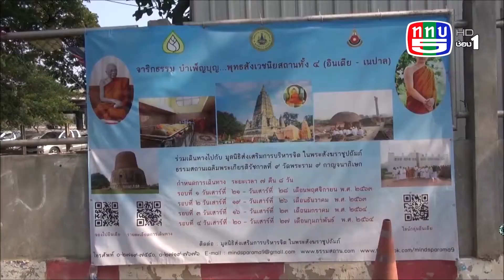วัดพระราม9กาญจนาภิเษก ,สู้โควิด19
(ข่าว2-จู่โจม วัดพระราม9กาญจนภิเษก)
 อีกปัญหาหนึ่ง ที่หลายวัดกำลังประสบปัญหา คือการอุปสมบท-บรรพชาสามเณร ภาคฤดูร้อน ครับ
 วัดพระราม 9 กาญจนาภิเษก เขตห้วยขวาง กรุงเทพมหานครเป็นอีกวัดที่มีการป้องกันเชื้อไวรัสโควิด-19อย่างแน่นหนาครับ ผู้ที่จะเดินทาง เข้า-ออก ภายในวัด จะต้องผ่านจุดคิดกรอง ตรวจวัดอุณหภูมิ ล้างมือด้วยเจลเอลกอฮอร์ ให้เรียบร้อยนะครับ
 โครงการบรรพชาสามเณรรากแก้ว ศาสนาทายาท ของวัดพระราม 9 กาญจนาภิเษก ภาคฤดูร้อน ช่วงเดือนมีนาคม-เดือนเมษายน  ได้มีการยกเลิกไปเป็นที่เรียบร้อยแล้วนะครับ
(ช่วงถามแรง ตอบแรง)
 ถาม-แล้วโครงการสนุกคิดส์ สนุกธรรม ที่เด็กชื่นชอบล่ะ จะยกเลิกหรือเปล่า-
“. สนุกคิดส์ สนุกธรรม สำหรับเยาวชน ที่อายุ8ขวบ ถึง12ปีนะครับ ก็จะมีการดำเนินการอยู่นะครับ ในเดือนตุลาคมนะครับ หลังจากสถานการณ์โควิด19คลี่คลายลงแล้ว ก็ยินดีต้อนรับสำหรับญาติธรรมทั้งหลายแหล่นะครับ. ”
 แต่-ถ้าจากสถานการณ์การแพร่ระบาดของ ไวรัส COVID-19 ยุติ-ผู้ปกครอง น้องๆหนูๆ-คอยฟังประกาสจากทางวัดเป็นระยะๆนะครับ
 ทุกฝ่ายช่วยชาวบ้านช่วยชาติบูรณาการนะครับ